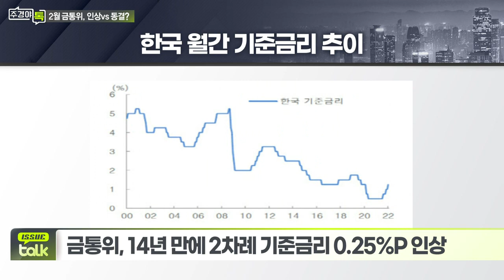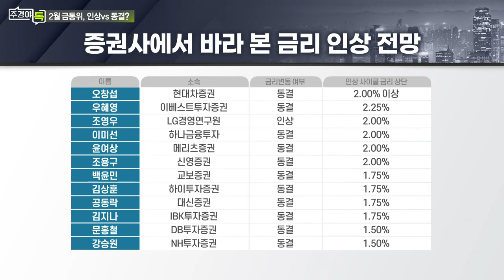2월 금통위, 기준금리 추가 인상 가능성은?_이슈 TALK_주경야톡 30회 (20220221)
- 금통위, 14년 만에 2차례 기준금리 0.25%P 인상
- 3월 대선과 경기 회복 위축 등 인상 부담감 관측도

Q. 기준금리 인상을 전망하는 이유는?
 “1분기 내 기준금리 인상 마지막 기회” 분석도
- 글로벌 공급 병목 현상 지속+유가 인상에 인플레 압박
- 동결이 소수의견으로 나오는 인상을 예상

Q. 이주열 총재 임기 후 금통위 정책 방향성은?
- 차기 한은 총재 임명 따른 통화정책 방향성 좌우
- 차기 정부 정책 기조 따른 금리 인상 속도 조절 예상